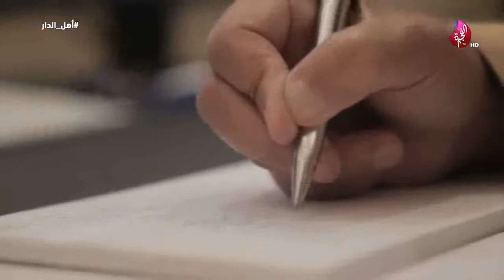برنامج أهل الدار حلقة 14 تاريخ 01-01-2019 تلفزيون الفجيرة